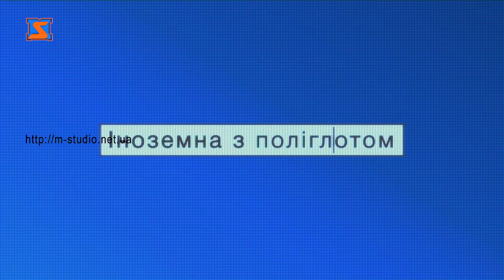Іноземна з Поліглотом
Вас непокоїть питання, як нарешті почати говорити англійською?

Жужанна - викладач англійської у навчальному центрі «Поліглот» - готова ділитися секретами.

Сьогодні поговоримо з вами про різницю між Американською і Британською англійською.

От сидите ви в кафе у Нью –Йорку  і хочете замовити печиво.

Can I have a biscuit?, на вас трохи дивно будуть дивитися, тому що

Biscuit - British English

Cookie - American English

Давайте розглянемо декілька інших прикладів.

 Flat                                                           Apartment   (квартира)

Aubergine                                             Eggplant       (баклажан)

Mobile phone                                       Cell phone  (телефон)

Prawn                                                     Shrimp  (креветка)

Тому якщо ви раптом буде купувати і квартиру в Британії, не кажіть apartment, скажіть  краще flat.

Apartment це American English.

Хочете знати англійську мову? Записуйтеся на курси у навчальний центр «Поліглот»!

Адреса: М.Мукачево, вул. Ілони Зріні 30 та вул Ілони Зріні 126.